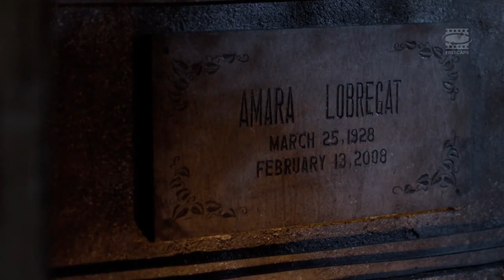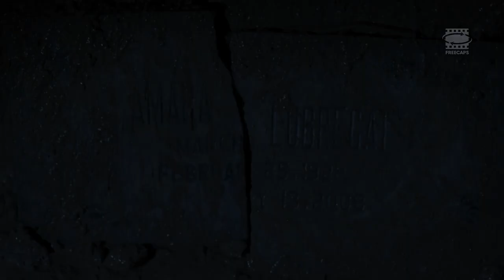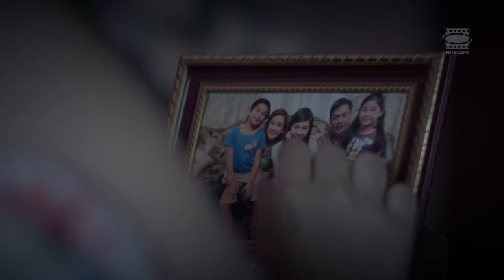A student group on retreat in a mansion finds themselves haunted by a restless spirit | Horror Recap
A student group on retreat in a mansion finds themselves haunted by a restless spirit Movie recaps | Horror Recap

A girl who has the ability to see ghosts spends the night in a haunted mansion with her classmates, who at first decided it would be fun to look for spirits but soon discovered the terrifying truth.